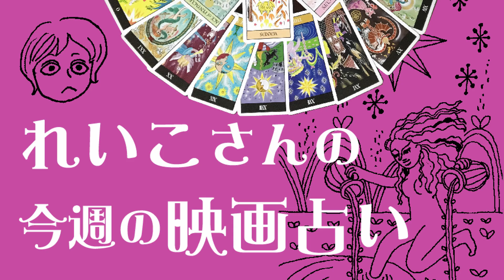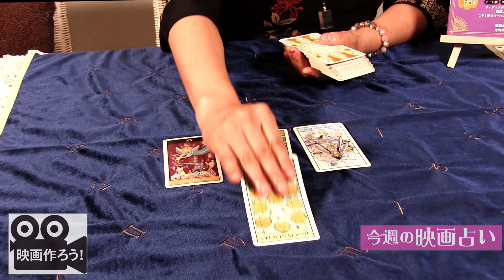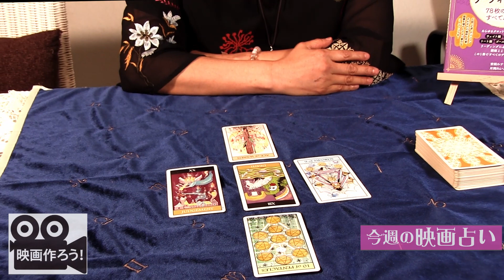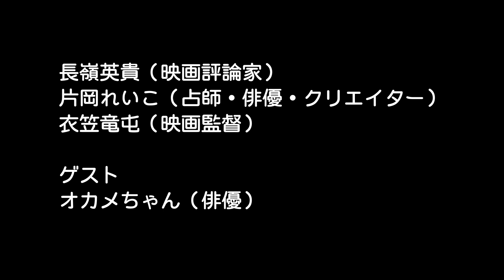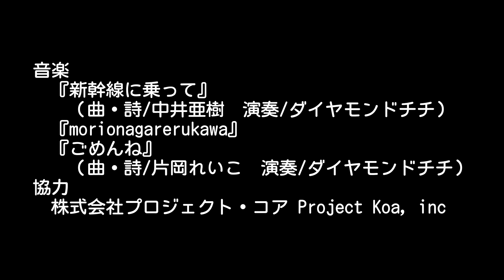『映画作ろう！』029 【長嶺シネマトークパラダイス】チャップリン追放！そして…【れいこのタロット】死神とは！【衣笠映画制作課外授業】これでOK!撮影に必要な三つのもの！毎週更新！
映画作りは思ってるよりカンタン！あなたも面白い映画が作れる！「映画作ろう！」は、ナガミネ君の「シネマトークパラダイス」、れいこさんの「今週の映画占い」、キヌガサ君の「『映画制作の教科書』課外授業」で構成された、映画作りを応援する盛りだくさんの番組です。番組登録よろしくお願いします！

00:21　オープニング
03:10　ナガミネ君の「シネマトークパラダイス」映画解説
11:13　れいこさんの「今週の映画占い」
15:41　キヌガサ君の「『映画制作の教科書』課外授業」映画の作り方
22:28　エンディング

Anyone can make movies
You can make great movies

『映画制作の教科書　プロが教える60のコツ～企画・撮影・編集・上映～』 Amazon.co.jp

ゲスト オカメちゃん（俳優）
協力　プロジェクトコア

 オープニングテーマ『新幹線に乗って』（曲・詩/中井亜樹　演奏/ダイヤモンドチチ　ボーカル/中井亜樹）
エンディングテーマ『ごめんね』（曲・詩/片岡れいこ　演奏/ダイヤモンドチチ　ボーカル/中井亜樹）

★片岡れいこ　京都在住のクリエイター、俳優、占い師、版画家。京都市立芸術大学卒業後、広告代理店、英国留学を経て、デザインや書籍の執筆、編集を手がける。近年、自身でも総合芸術である映画制作にたどり着き、監督として活動中。代表作『人形の家』。
※番組内のタロットカードはアートショップニコラまで
※対面鑑定はエンソー迄　・8月30 / 9 月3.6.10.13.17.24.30京都大丸7Fエレベーター横

　78 枚のカードのすべてがわかる』

16 歳から映画を作り続けるかたわら、プログラマーとして勤務したのち、コンシューマーゲーム企画開発なども行う。
▼監督作品
『映画制作の教科書　プロが教える60のコツ～企画・撮影・編集・上映